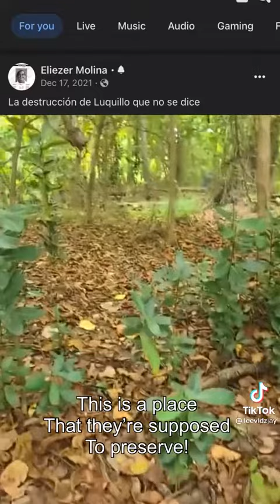Jesenia EXPRESSES CONCERN with the rapid settler colonialism happening under Act 60 in Puerto Rico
Jesenia expresses concern over gentrification in Puerto Rico and shares Eliezer Molina's video discussing settler colonialism happening under Act 60

Video Credit: Jesenia Lee